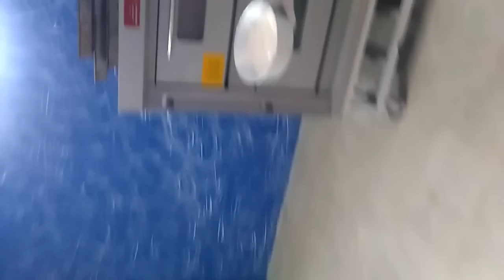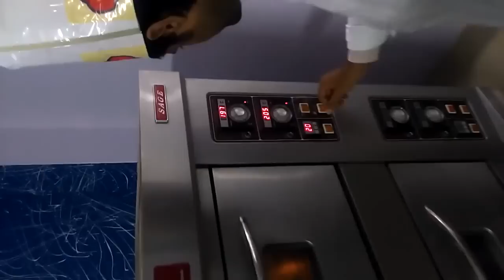How to bake cake sponge.